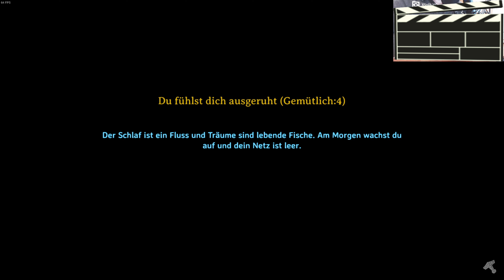Valheim Deutsch - #040 Mehr Platz für die Werkbank - ein Multiplayer Let's Play [2021]